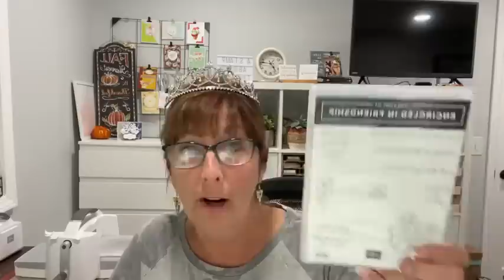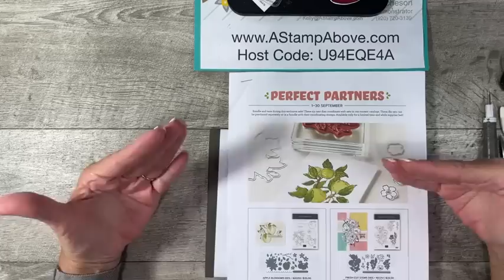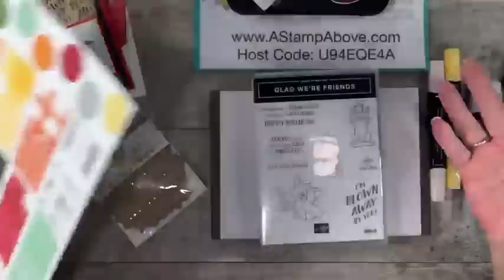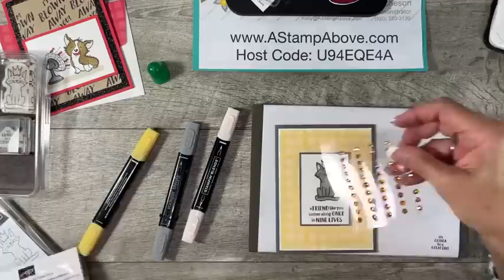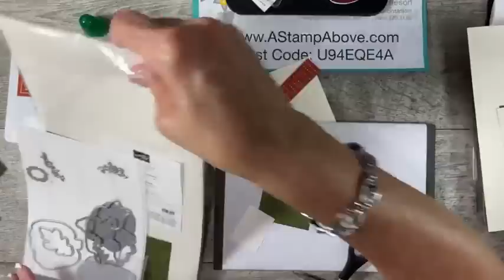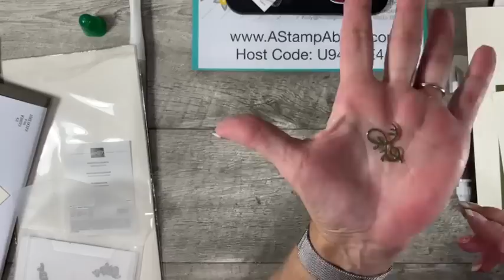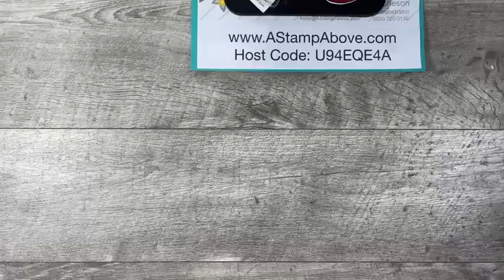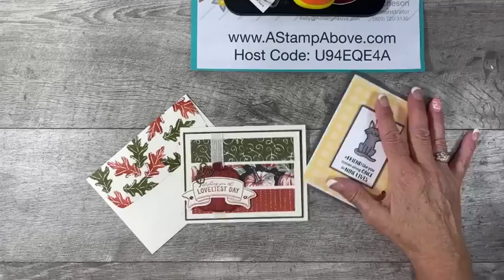Facebook Live Replay 9.18.22